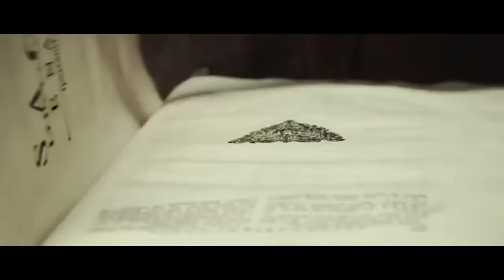Frontiers Music SRL - June 2019 Releases Trailer (Official)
Follow the "Rock Ain't Dead" playlist on Spotify to keep up with all the new songs we release each week